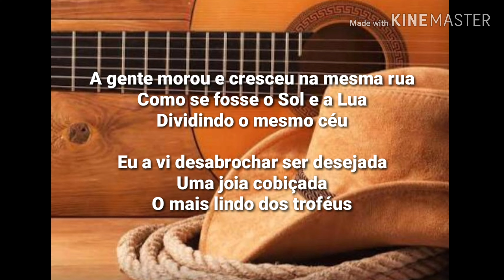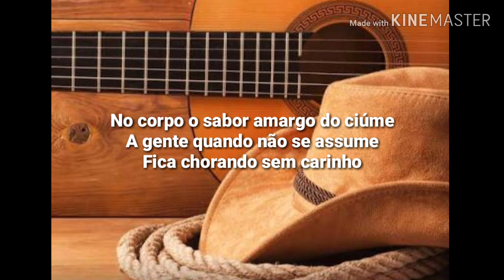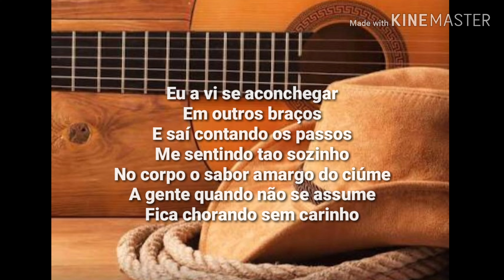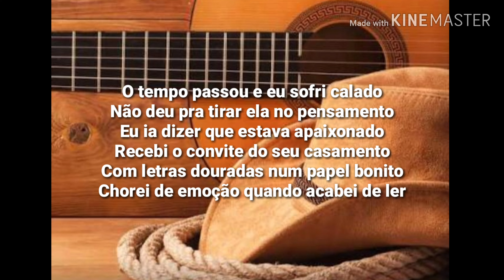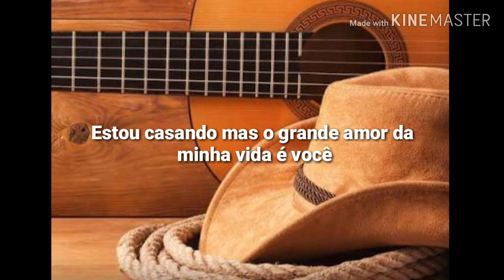Gian & Giovani - Convite de Casamento Letras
Sertanejando 2019

Convite de Casamento - Gian & Giovani
Letras/Lyrics/Legenda